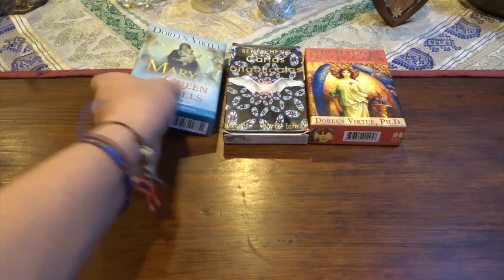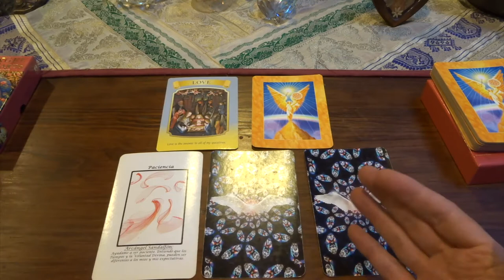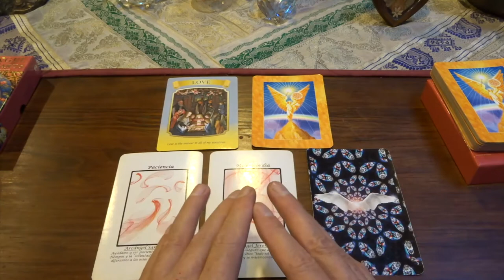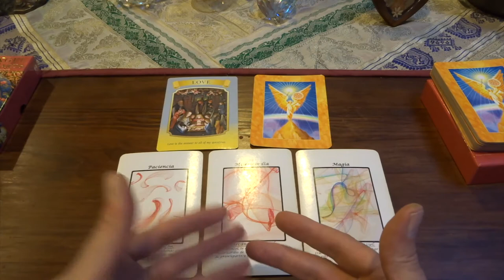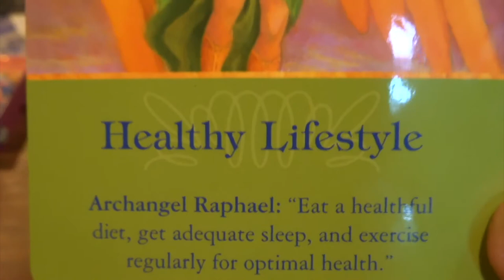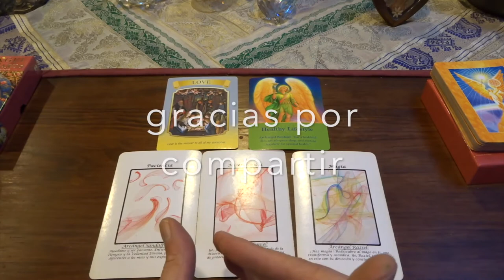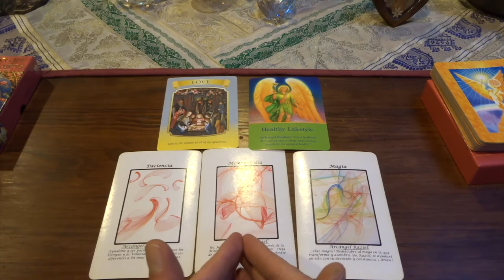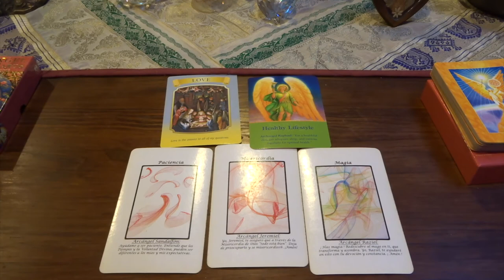Oráculo de ángeles del 15 al 21 de junio del 2020 / Adamas - BienEstar Holístico canal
ORÁCULO O LECTURA:

Mensaje general de la Virgen María para toda la semana: amor.
Lunes y martes: arcángel Sandalphon: paciencia.
Miércoles y Jueves: arcángel Jeremiel: misericordia.
Mensaje adicional de los ángeles para todos nosotros, en especial, para los que cumplen años o celebran algo: cuida tu salud, tu bienestar, procúrate.

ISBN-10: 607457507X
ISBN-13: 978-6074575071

¡ Infinitas GRACIAs !